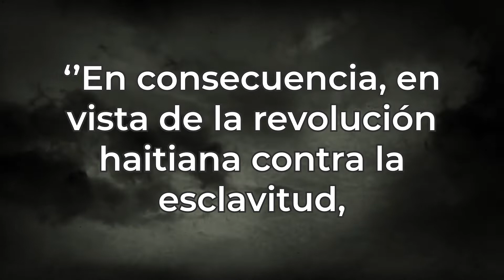Zombis - No son exactamente como te han contado - Mitología vudú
Los famosos zombis son unas figuras propias de las creencias del vudú haitiano que no son como los zombis que vemos en las películas puesto que en estas creencias se habla de dos tipos de zombis diferentes.

¿Cómo son y cómo se crea un zombi? Generalmente se piensa que sería un hechicero quien haciendo uso de algunas artes oscuras sería capaz de reanimar un cuerpo que volvería a la vida carente de voluntad pero en algunos casos, tendría que pedirle permiso al Barón Samedi para poder hacerlo…